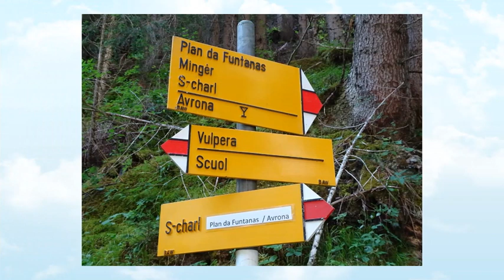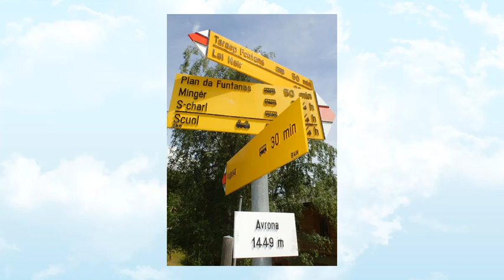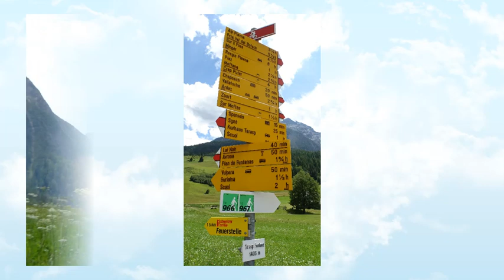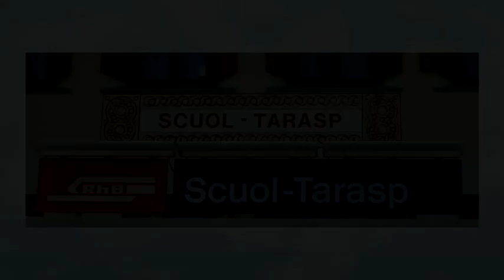Scuol - Clemgiaschlucht - Avrona - Tarasp - Scuol (GR) / 14.07.23